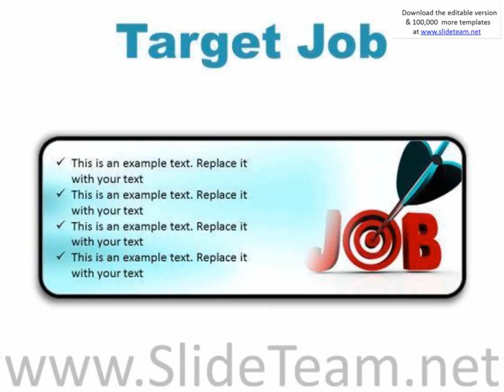target job business powerpoint presentation slides r presentation infographics slides